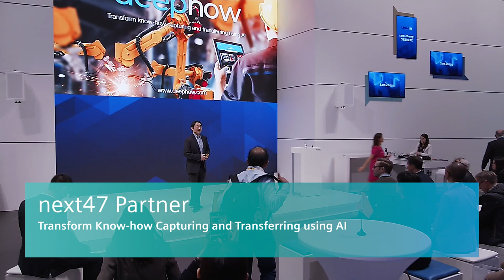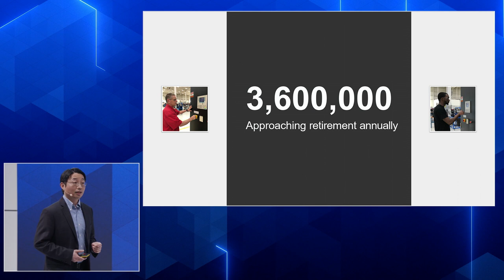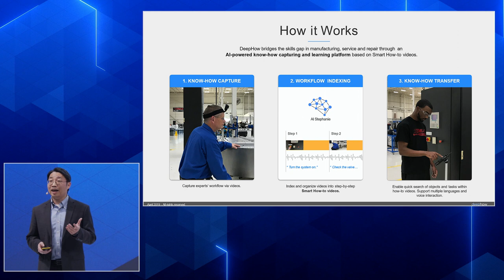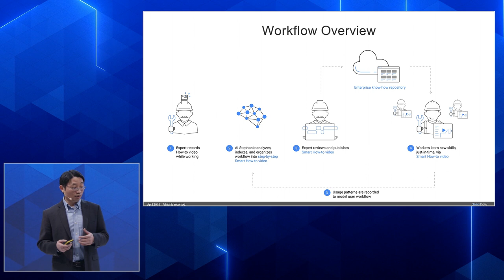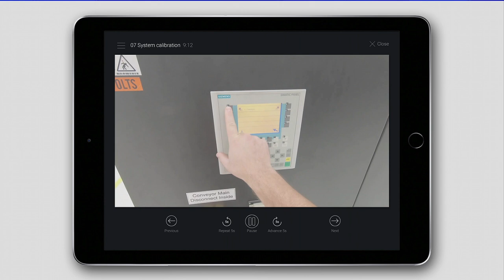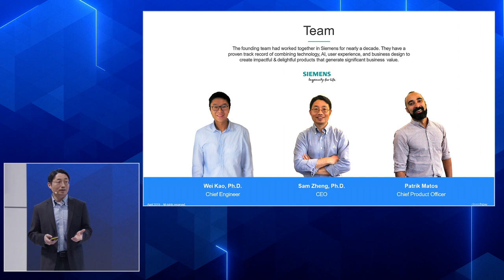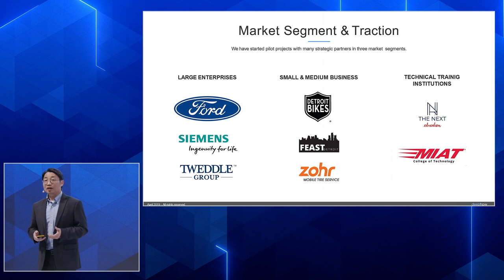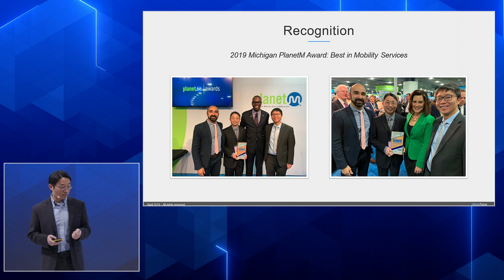DeepHow:Transform Know-how Capturing and Transferring using AI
CEO & CoFounder of DeepHow, Dr. Sam Zheng presents how the start up DeepHow aims to bridge the skills gap in manufacturing, service, and repair through an AI-powered learning platform based on smart how-to videos. The core of the DeepHow solution is AI Stephanie that can capture experts’ know-how via video, generate digital workflows, and build up an enterprise knowledge repository. In addition, Stephanie creates step-by-step and interactive workflow guidance in multiple languages, which can be used to teach and train these skilled trades and speed up the learning curve.